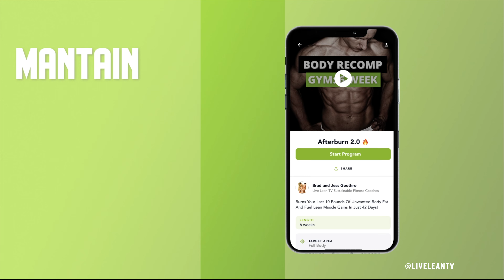What Vegetables Are Worth Logging Calories For? Carrots? Sweet Potatoes? | LiveLeanTV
On today’s episode of Live Lean TV, we’re answering a viewer question who asked, what vegetables are worth logging the calories for?

Here’s today’s viewer question: What vegetables are worth logging the calories for? Carrots? Sweet Potato?

Jess: Yeah, you guys know that most vegetables are considered free foods, and we don’t log the calories for those.

But there are some vegetables, like the starchy ones, that do count.

When it comes to carrots, I don’t necessarily count the calories for them, because I don’t eat them that much, so the amount is small.

Brad: If you wanted to really dial it in, I would say yes, count the calories from carrots.

But in my experience, I personally have never logged the calories for carrots.

Jess: Yeah.

When I was doing fitness competitions I wouldn’t have carrots on my menu.

If I did, I would have logged them and would have probably used them as a sweet potato replacement.

But I would usually choose sweet potatoes instead.

Sweet potato is one vegetable that you have to log the calories for.

Brad: Definitely log the calories for potatoes.

Jess: Yes, white potatoes for sure.

Brad: That’s really the only vegetable.

Jess: Other types of squash, like a winter squash or butternut squash.

Brad: Yeah, honestly I’ve never logged the calories for squash either.

Jess: Yeah, but you don’t eat it daily.

Brad: No I don’t, but if I was, and I was tracking for a week just to check where I am, I probably wouldn’t.

But once again, if you really want to get it dialed in, then yes, for squash I would count the calories.

Jess: Just think of all the starchy root type vegetables.

Brad: Yeah.

Jess: The things that grow in the ground are the vegetables you are probably going to log.

But like we said, if it’s not something you’re eating every single day, and you’re not eating a ton of it, then I wouldn’t worry about it.

But if it is a staple, and it makes up a big portion of your plate, then yes I would count it.

Brad: Yeah.